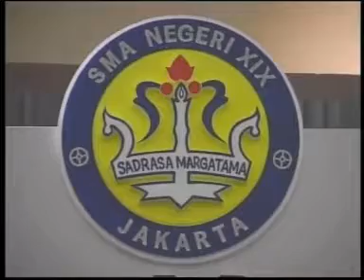Temu Kangen SMAN XIX Angkatan 1974 (14 Maret 2004)